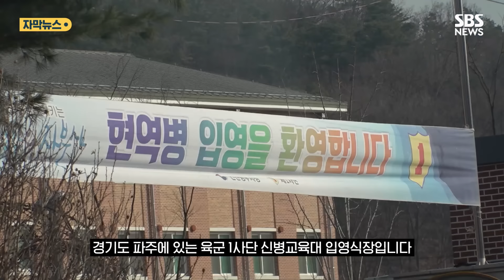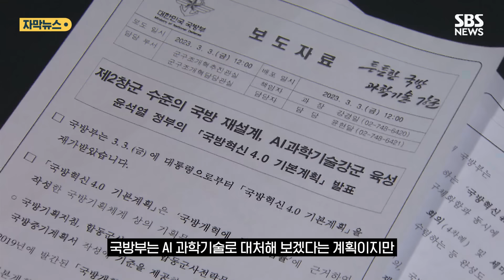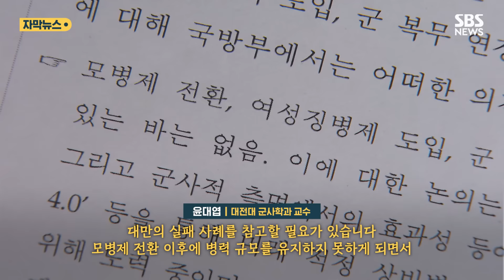문 닫는 신병교육대…줄어든 병력에 '60만 대군'도 옛말 (자막뉴스) / SBS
경기도 파주에 있는 육군 1사단 신병교육대 입영식장입니다.

[(부모님께 대하여 경례!) 전진!]

이들은 이곳 신병교육대의 마지막 훈련병들입니다.

논산 훈련소만으로는 모두 소화할 수 없어 일부 사단도 신병 교육을 맡고 있는데, 현역병이 크게 줄면서 더는 운영할 필요가 없어진 겁니다.

[(잘 가이소) 아들 어떡해 혼나지 말고 잘해. (나 이제 가야 돼.) 알았어.]

이곳 1사단뿐 아니라 9사단, 25사단의 신병교육대도 함께 문을 닫게 됩니다.

현역병이 줄면서 기존 군부대도 통폐합하고 있습니다.

강원도 화천에 있던 27사단, 일명 이기자 부대는 2022년 12월 해체됐는데, 이후 주변 상권은 완전히 활기를 잃었습니다.

[김기주/군용품 매장 사장 : 옛날에 예를 들어서 10만 원 팔았으면 하루에 1만 원 팔기도 힘들어요. 타격이 아니라 쑥밭이지.]

60만 대군이라는 말도 옛말.

군 병력은 6년 전 50만 명대로 줄더니 2022년에는 48만 명까지 주저앉았습니다.

앞으로가 더 심각합니다.

현 수준이나마 유지하려면 해마다 20만 명 정도가 입대해야 하는데 20세 남성 인구가 2037년에는 19만 명, 2042년에는 12만 명 수준으로 확 떨어지기 때문입니다.

국방부는 AI 과학기술로 대처해 보겠다는 계획이지만 병력 감소 속도가 워낙 빨라 고심이 깊습니다.

대안으로 복무기간 연장, 모병제, 여성 징병제 등이 거론되고는 있지만, 각각 한계가 있어 정책 방향성이 잡히지 않고 있습니다.

[윤대엽/대전대 군사학과 교수 : 대만의 실패 사례를 참고할 필요가 있습니다. 모병제 전환 이후에 병력 규모를 유지하지 못하게 되면서 오히려 징병제로 복무 기간을 1년으로 연장하는 결정이 이루어졌고….]

이대로라면 병력 절벽에 따른 국방력 약화가 불가피한 상황.

적정 상비 병력 규모와 군인력 구조에 대한 면밀한 검토와 함께 중장기적 대책 마련이 시급합니다.